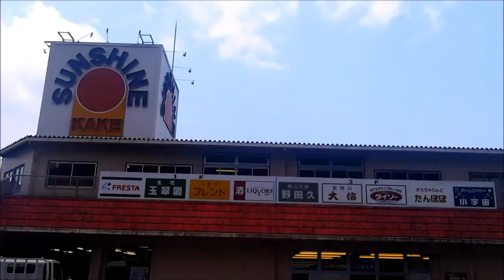加計ショッピング協同組合 第68回西中国選抜神楽競演大会 応援サポーター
平成２７年９月１２日（土）開催の第68回西中国選抜神楽競演大会 応援サポーター「加計ショッピング協同組合」様のご紹介！お買い物は「サンシャイン加計」で♪

▼応援サポーターも大募集中！動画やＷＥＢでお店のＰＲをしませんか？詳しくはこちら！